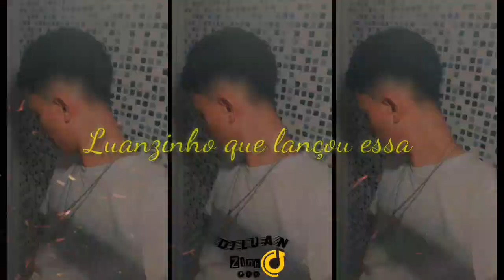FORROZINHO - AQUECIMENTO DE SÃO JOÃO LUANZINHO QUE LANÇOU ESSA PRAS NOVINHA REBOLAR 🔥